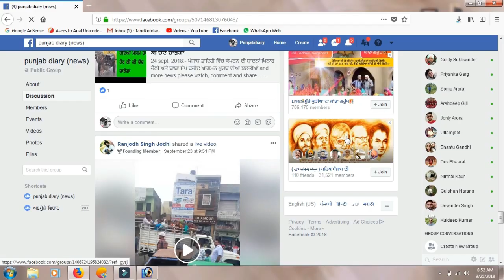# 731:- ਅਸਤੀਫੇ ਤੋਂ ਬਾਦ ਕਿਥੇ ਰੂਪੋਸ਼ ਹੋ ਗਏ ਹਨ ਸੁਖਦੇਵ ਸਿੰਘ ਢੀਡਸਾ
6 oct. 2018 Part 2:-ਪੰਜਾਬ ਡਾਇਰੀ ਦੀਆਂ ਖਬਰਾਂ ਨੂੰ ਕ੍ਰਿਪਾ ਕਰਕੇ ਅੱਗੇ ਸ਼ੇਅਰ ਜ਼ਰੂਰ ਕਰੋ ਜੀ please watch, comment and share.